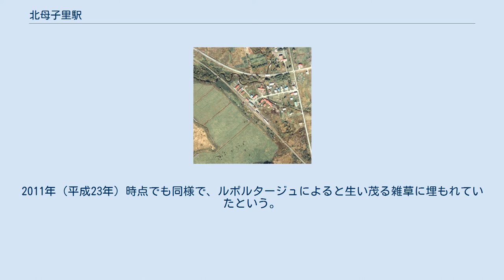北母子里駅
1977年の北母子里駅と周囲約500m範囲。
右下が名寄方面。
島式ホーム1面2線の他、駅舎側に朱鞠内側から貨物線が引き込まれている。
この貨物線は、ホーム外側の本線に棒線化された後も撤去されず残されていた。
ストックヤードは駅舎横の名寄側がかつて利用され、多くの木材が野積みされていた時期もあったが、既に長年使用されずに草生しており、保線車両用の白く長い車庫がその前に設置されている。
駅裏には補機用蒸気機関車の転車台跡の窪みが残されている。
国土交通省 国土地理院 地図・空中写真閲覧サービスの空中写真を基に作成 北母子里駅（きたもしりえき）は、北海道（空知支庁）雨竜郡幌加内町字母子里にあった北海道旅客鉄道（JR北海道）深名線の駅（廃駅）である。
深名線の廃線に伴い1995年（平成7年）9月4日に廃駅となった。
 当駅の所在する地名「母子里」より。
根室本線に同音の茂尻駅（もしり）が既に存在したため「北」を冠した。
 地名は、アイヌ語の「モシリウンナイ（mosir-un-nay）」（島・がある・川）の前半部分に由来する。
当地は北海道大学農学部雨竜演習林のモシリウンナイ事業区に属し、1928年（昭和3年）に演習林が植民地区画を行って「茂知」植民地と名付けた。
その後最初の植民が行われ、その中の若い家族に子供が生まれたことから、当地の看守所職員がこれを記念して植民地名を「母子里」と改名し、1930年（昭和5年）の村議会で正式な地区名となった。
 廃止時点で、島式ホーム（片面使用）1面1線を有する地上駅であった。
ホームは線路の北側（名寄方面に向かって左手側、旧上り線）に存在した。
そのほか深川方から駅舎側に分岐し駅舎東側の旧貨物ホームへの行き止まりの側線を1線有していた。
かつては島式ホーム1面2線を有する列車交換可能な交換駅で、駅舎側（北側）が下り線、外側（南側）が上り線となっていた。
使われなくなった駅舎側の1線（下り線）は、交換設備運用廃止後は撤去されたが、ホーム前後の線路は分岐器の名残で湾曲していた。
駅舎は構内の北側に位置し構内踏切で側線及び旧下り線跡を渡りホーム西側とを結ぶ通路で連絡した。
当駅所在地は1978年（昭和53年）2月に氷点下41.2度という戦後の公式日本最低気温を記録したことで有名であり、真冬は氷点下30度以下になることも多かったが、当駅設置の温度計は氷点下30度までしか計測出来ない物であった。
その後同年3月に国鉄総裁の高木文雄が当駅を訪れた際にその話を聞き、後日氷点下60度まで計れる寒暖計を特注して当駅と朱鞠内駅に贈呈している。
当駅待合室に駅ノートがあり、耐寒体験に訪れた人々の思い出が記されていたとのことである。
 廃駅後しばらく駅舎が残っていたが1998年（平成10年）に解体され、跡地はNTTの携帯電話中継の基地局となった。
また、プラットホームは2000年（平成12年）時点では残存している。
2011年（平成23年）時点でも同様で、ルポルタージュによると生い茂る雑草に埋もれていたという。